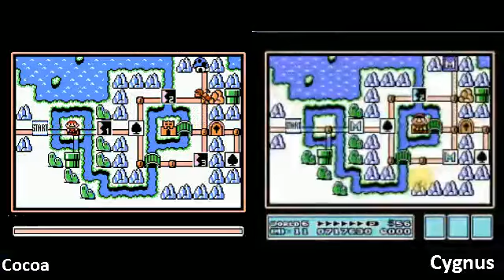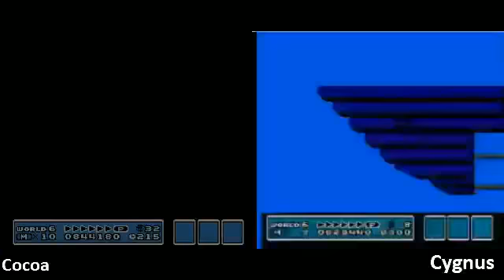Super Mario Brothers 3, the Race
In which I race a guy at Super Mario Brothers 3.
His handicap is having to simultaneously babysit a three year old.

To be honest, he still pretty much does better than me at all times.